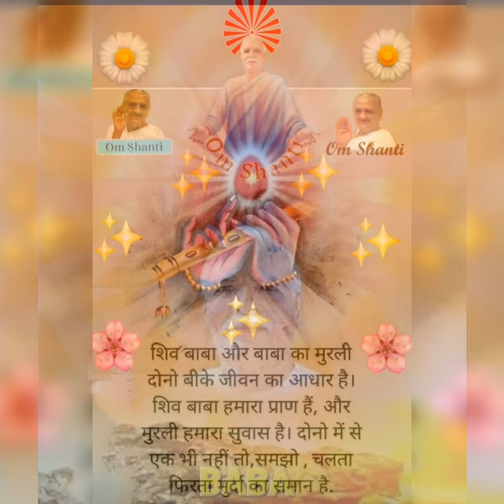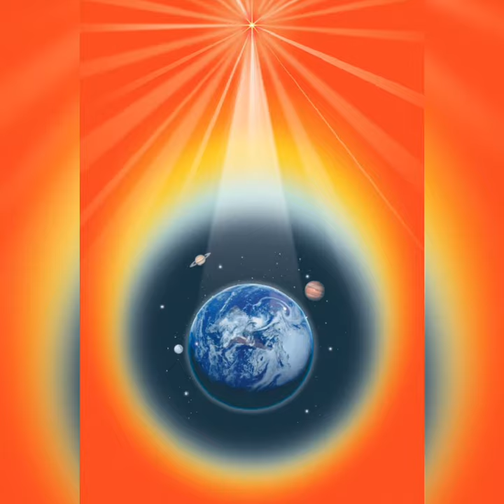𝗣𝗥𝗔𝗝𝗔𝗣𝗜𝗧𝗔 𝗕𝗥𝗔𝗠𝗛𝗔 | 𝗦𝗛𝗜𝗩 𝗕𝗔𝗕𝗔 | 𝗕𝗿𝗮𝗺𝗵𝗮 𝗸𝘂𝗺𝗮𝗿𝗶𝘀 | 𝗗𝘁. 10/01/24.